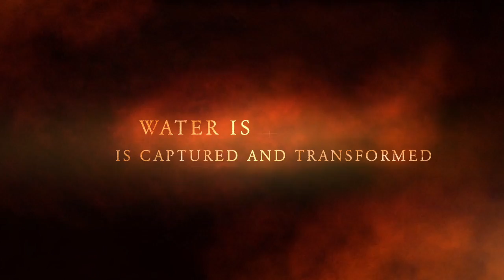GG Quest: Awareness Adventure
Taken earlier this month with family members plus 2! For more information about this project and the quest THANKS!